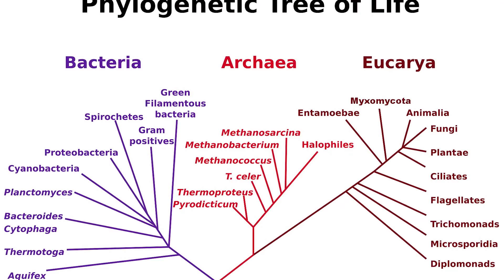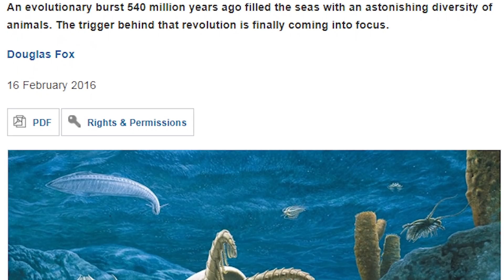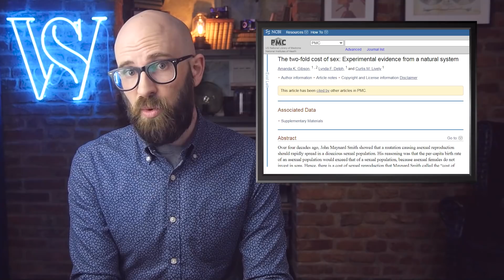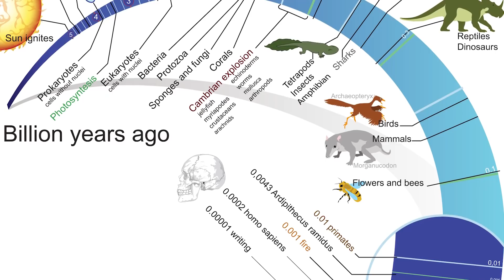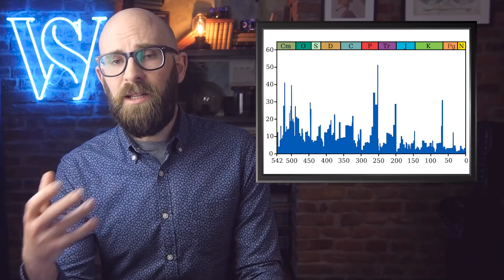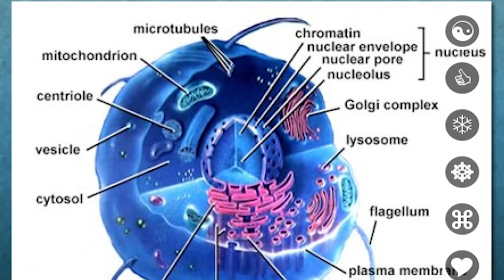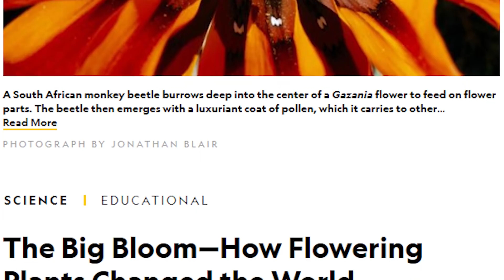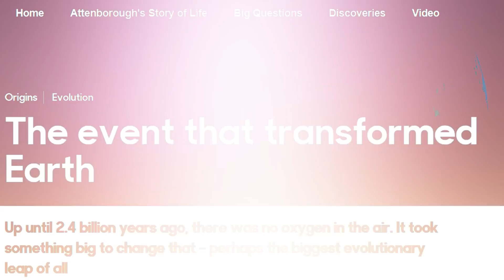The Most Important Moments for Life on Earth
Coming up:

8. The Last Universal Common Ancestor
7. The Cambrian Explosion
6. Sexual Reproduction
5. The Great Leap Forward
4. The Great Dying
3. The Emergence of Eukaryotes
2. When Flowers Took Over the World
1. The Great Oxidation Event